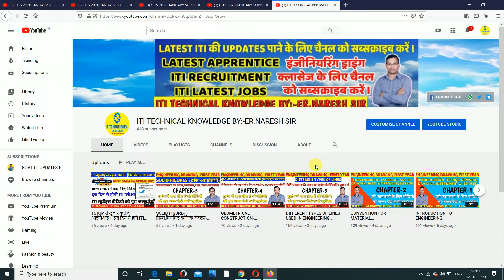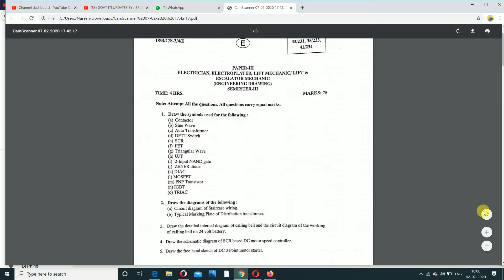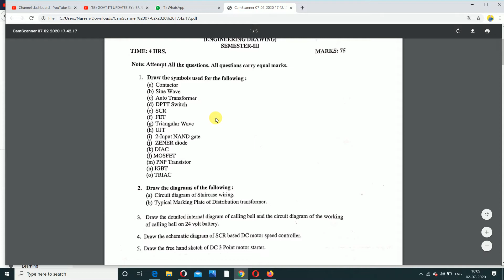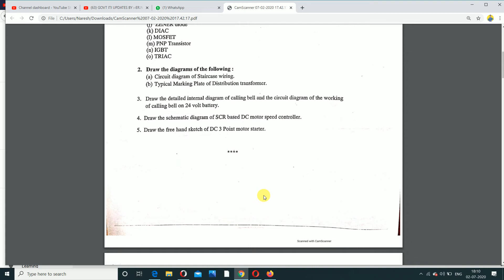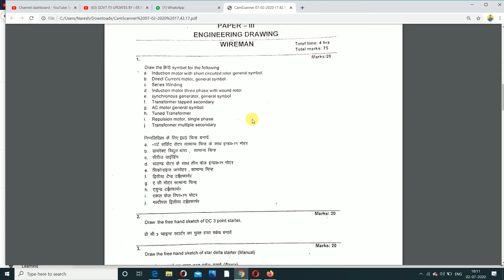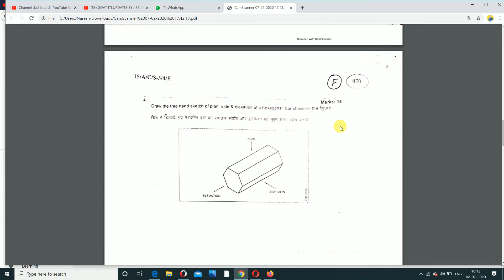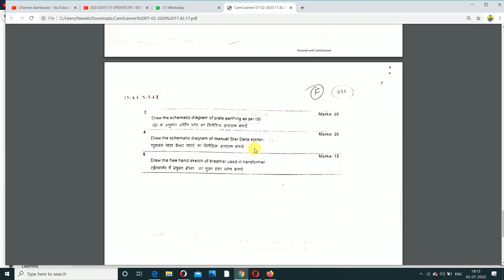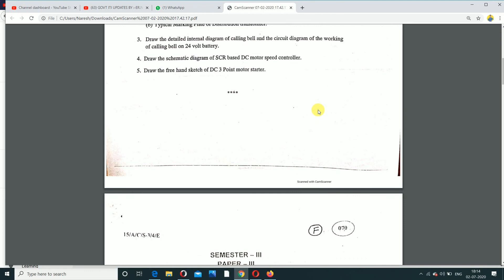Engineering drawing paper iti_engineering_drawing_2nd_year iti 2nd year drawing electrician NCVT.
electrician engineering drawing
ITI Electrician 2nd Year Drawing
electrician engineering drawing important questions
electrician iti drawing
iti drawing electrician
electrician 2nd year drawing
2nd year drawing

engineering drawing scales
engineering drawing projection of lines
engineering drawing 2nd year exam
engineering drawing

engineering drawing iti,
engineering drawing scales,